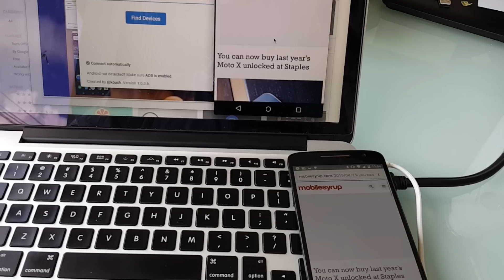Vysor for Android demo! Mirror and use your Android phone in a Chrome browser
Vysor is a newly-released Chrome extension that allows you to mirror and interact with your Android smartphone in a Chrome window. All you need is a USB cable.